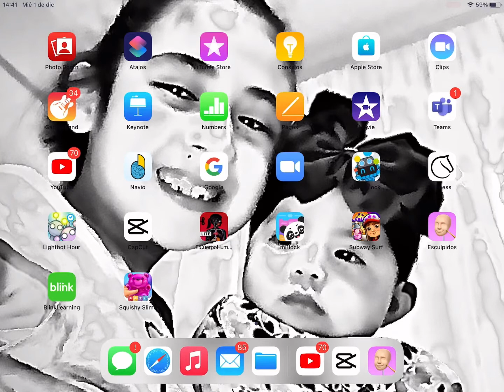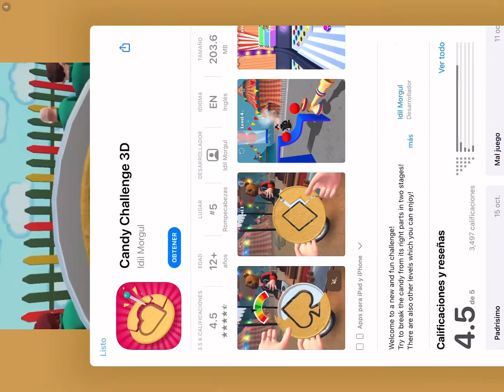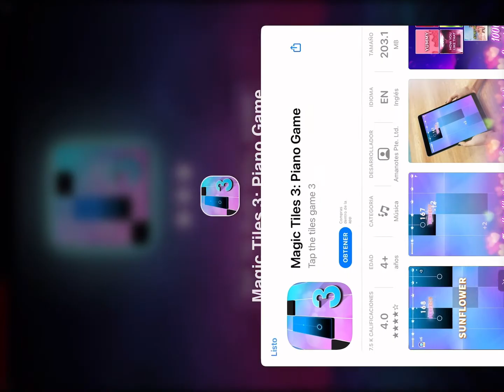Yo jugando esculpidos🤗